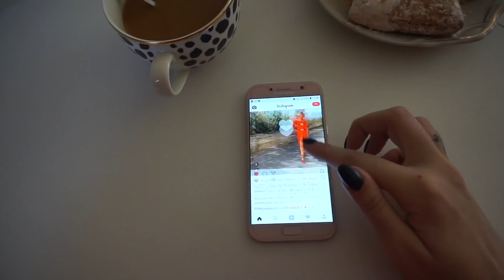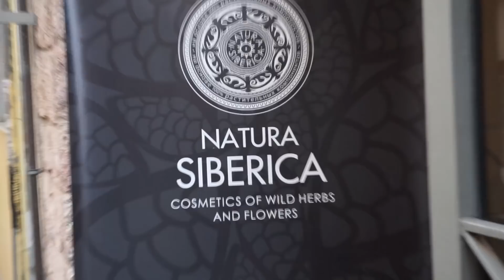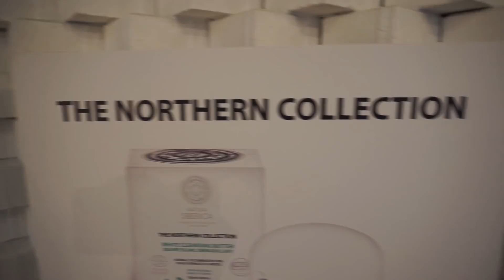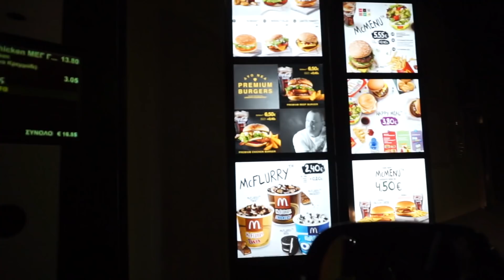ΜΠΑΙΝΟΥΜΕ ΣΤΟ ΠΝΕΥΜΑ ΤΩΝ ΧΡΙΣΤΟΥΓΕΝΝΩΝ ● MarilliasChoice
OI TYΧΕΡΕΣ ΕΙΝΑΙ: Theodora Stam , Ξανθίππη Βντ., Έλενα Αξιώτη. Παρακαλώ στείλτε μου σε EMAIL τα στοιχεια σας (Ονομα, διευθυνση, τκ, τηλ) , μαζι με τον τυπο της επιδερμιδας σας.

Τα δώρα για τον διαγωνισμό είναι
-Northern Soap με βάση το κάρβουνο για βαθύ καθαρισμό
-Νερό Καθαρισμού Micellar, για όλους τους τύπους δέρματος.
-Λεύκο Βούτυρο Καθαρισμού, για καθημερινή φροντίδα & ντεμακιγιάζ, κατάλληλο για κανονικές ή μικτές επιδερμίδες ή
Μαύρο βούτυρο καθαρισμού, για καθημερινή  φροντίδα & αφαίρεση μακιγιάζ, κατάλληλο για ξηρές ή ευαίσθητες επιδερμίδες.

OΡΟΙ ΔΙΑΓΩΝΙΣΜΟΥ
► Like το βίντεο & comment με τον τυπο δερματος σας

Ο διαγωνισμός λήγει στις 16/11 και οι 3 τυχερες θα ανακοινωθούν κάτω από αυτό το βίντεο. Καλή επιτυχία!